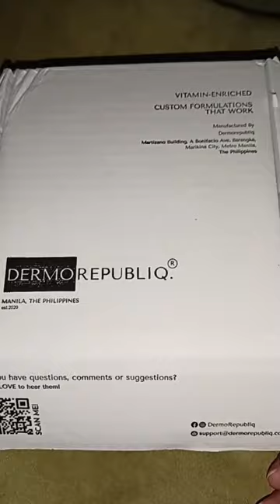TRY THESE FOR YOUNG GLOWING SKIN!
Hello guys! This was a blind buy and I liked them! Might make a review about these products later.